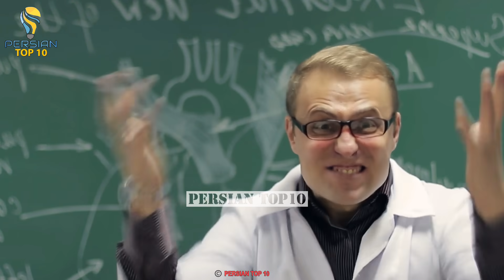٤ تا ازعجیب ترین معلمان جهان كه باورتان نمى شود!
4 تا از معلمانی که شاید باورتان نشود

لطفا در كانال خود پرشين تاپ تن ١٠ عضو شويد و با ما جزو بهترين ها باشيد، باسپاس از شما عشقاى دل